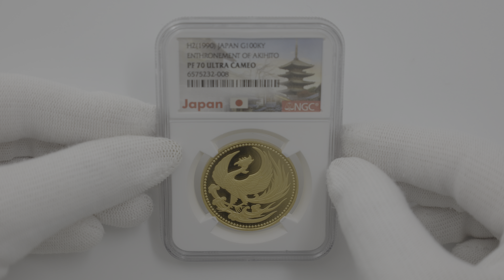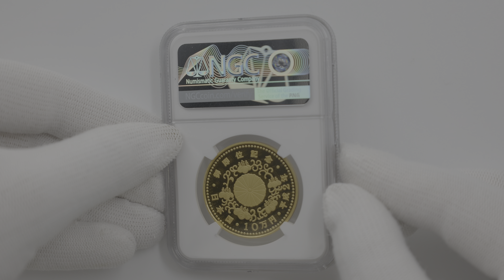1990 日本 天皇陛下御即位記念 10万円 金貨 プルーフ NGC PF 70 UC 最高鑑定 100,000円 完全未使用品 貨幣 硬貨 記念コイン 平成2年 6575232-008